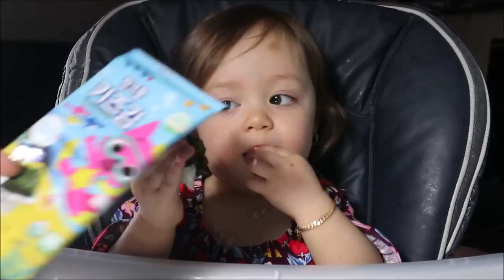Jade Sky 215 ll Bé Lai Mỹ Việt Ăn " Rong Biển Khô " Hàn Quốc Quá Sành Sỏi